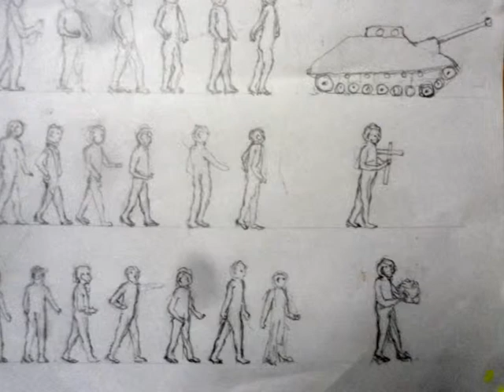voix musique 10 mp4 20150201015950UTC 75885761 0,1